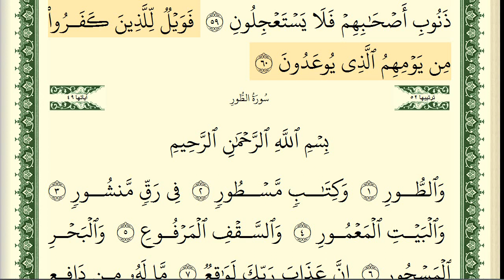سورة الذاريات كاملة مكتوبة ايمن سويد ـ تحفيظ القرآن الكريم بسهولة ويسر The Noble Quran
شترك في قناتنا. وتابعو كل جديد .